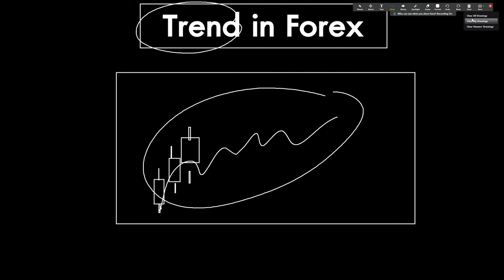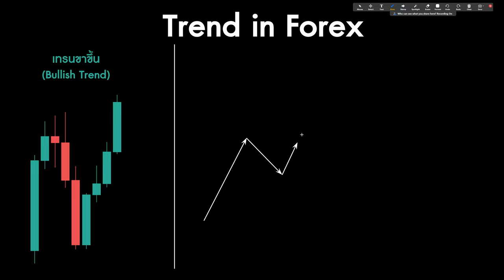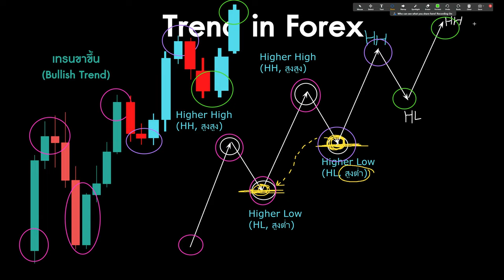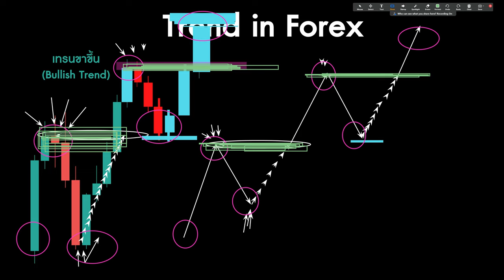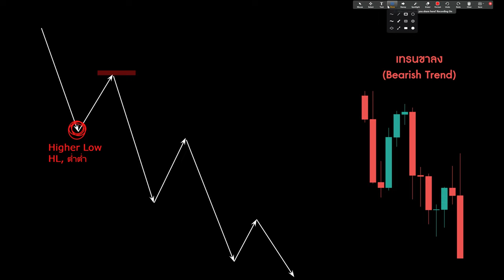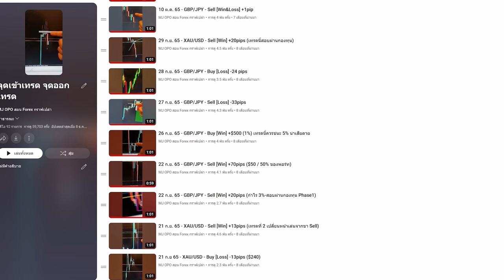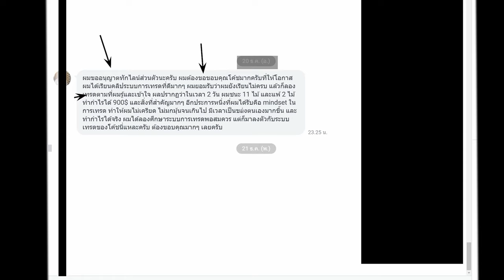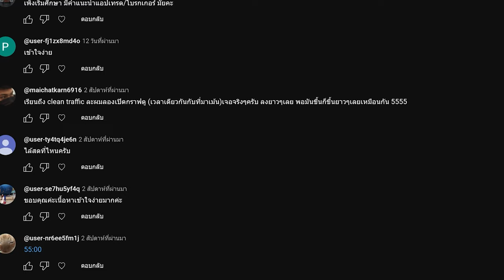Forex Education สอนอ่านเทรนในตลาด ฉบับครบ จบ เข้าใจ แน่นอน | เรียนที่ไหนมาแล้ว "งง" ลองมาฟังคลิปนี้